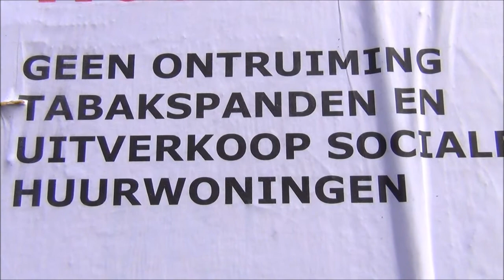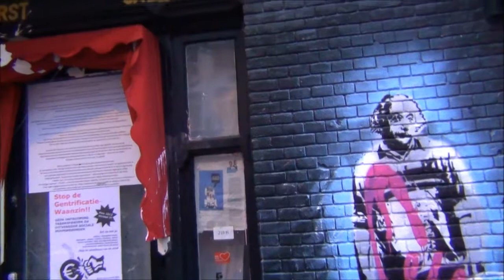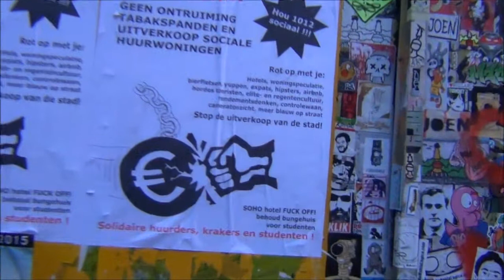Tabakspanden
De Tabakspanden en het Slangenpand aan de Spuistraat in Amsterdam